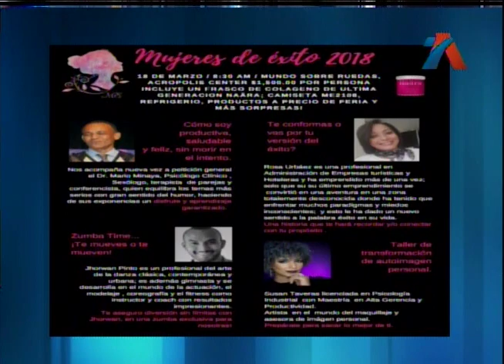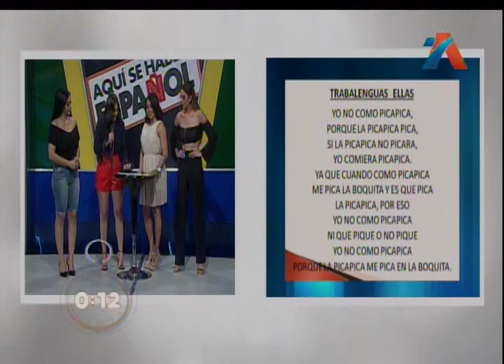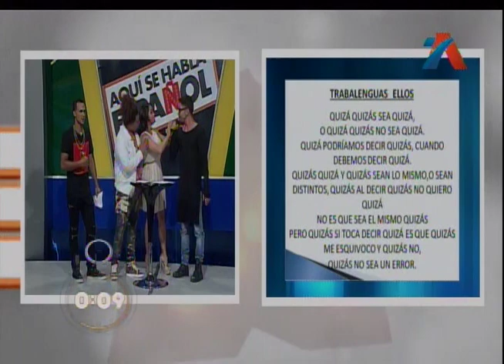Daniel Sarcos Presenta Los Famosos Juegan 3/11/2018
Aquí se habla español: Daniel Sarcos Presenta Los Famosos Juegan 3/11/2018